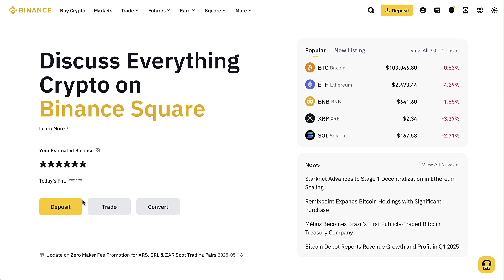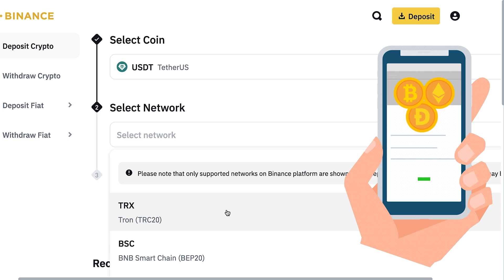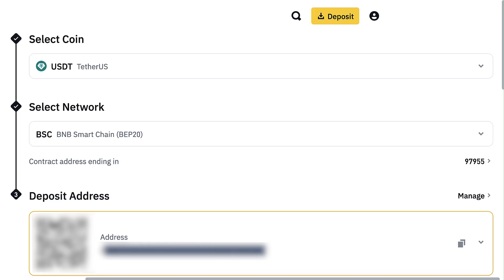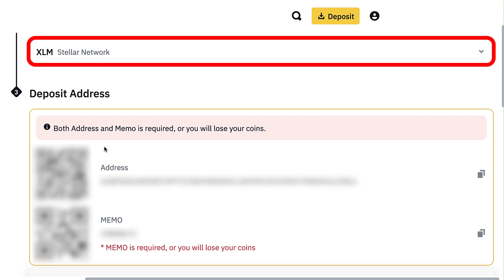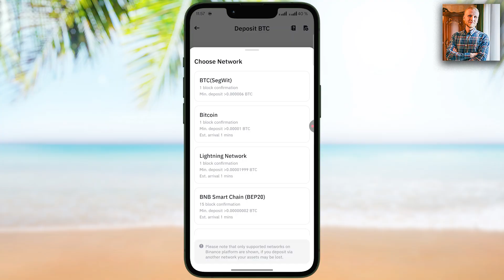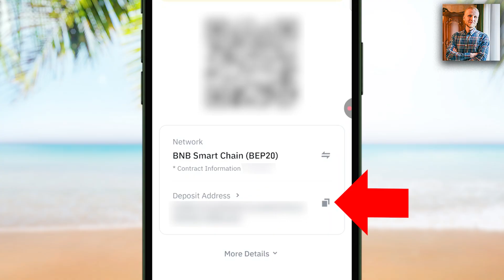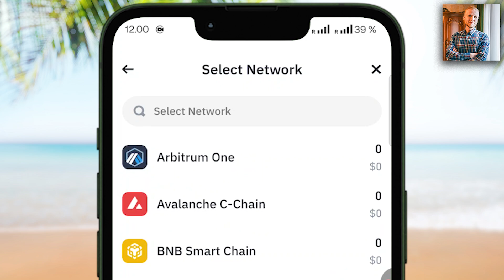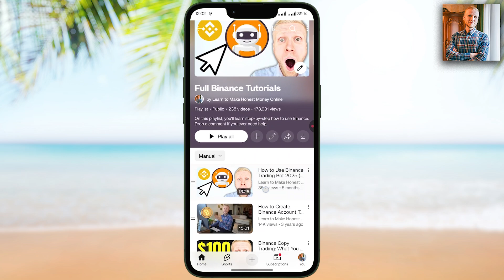How to Find Your Binance Wallet Address for Beginners (App & Computer)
Now you will learn:
- how to find your Binance address
- how to find my Binance wallet address

My step-by-step videos are designed to help you get the most out of Binance, whether you're just starting or already have some experience. In my Binance wallet address tutorial, you will see exactly how to find your Binance account address.

Binance offers many great tools, which can initially feel overwhelming for beginners. That’s why I’ve created these beginner-friendly walkthroughs to help you move forward step by step. Let me show you how to find your Binance wallet address.